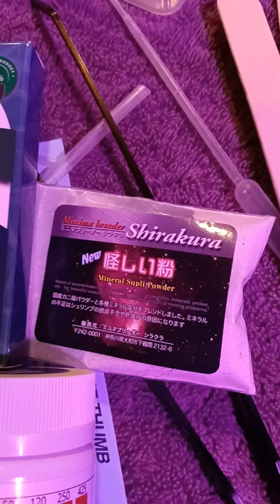DIY triops set up 48 hour hatch 78°f/26°c